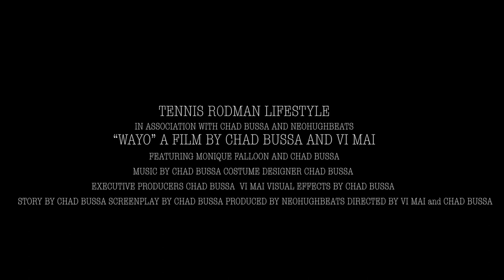AAAwayo By Chad Bussa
Welcome To My World As I Step In My GUSTO.

Prod By NeoHughBeats